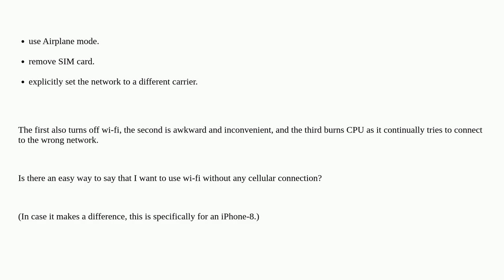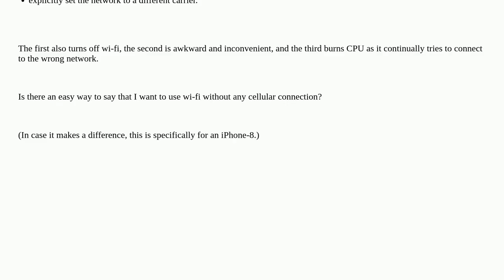How to temporarily disable iPhone SIM card?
A special thanks goes out to the community

  network sim iphone